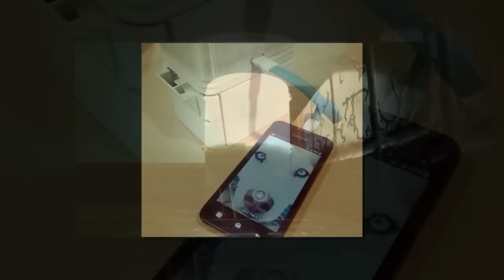Salt water for lamp designed to serve people without electricity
A startup team calls their work a product. They also call it a social movement. Many people in the over-7,000 islands in the Philippines lack access to electricity .The startup would like to make a difference. Their main ingredient is salt.

Their product is a lamp that takes two tablespoons of salt and a glass of water in order to work. This is from the Sustainable Alternative Lighting, or SALt Corp. This is a startup focused on delivering a cost effective, environmentally safe lamp that runs on salt water.
Their lamp could be an alternative to kerosene/battery powered lamps and candles as a main source of lighting. They said use of the SALt lamp for eight hours a day every day delivers an anode lifespan of six months and used just as an alternative light source will prolong the life of the anode for more than a year.

The lamp "uses the science behind the Galvanic cell, the basis for battery-making," they said, in changing electrolytes to a saline solution—an approach that is nontoxic, and avoids the tragic incidents of fires that are caused by candles and tipped-over lamps.

For people living along coastlines, even running up the cost of salt would not be a problem. They could store ocean water in bottles and use them to power the lamp. The salinity of ocean-water can operate the lamp. They said it would give eight hours of running-time. "Salinity is expressed by the amount of salt found in 1,000 grams of water. The average ocean salinity is 35 parts per thousand."

Aisa Mijeno is co-founder and CEO, She is a faculty member of engineering at De La Salle University. Raphael Mijeno is co-founder and chief financial officer. Joefrey Frias, a mechanical design engineer, serves as chief operating officer.